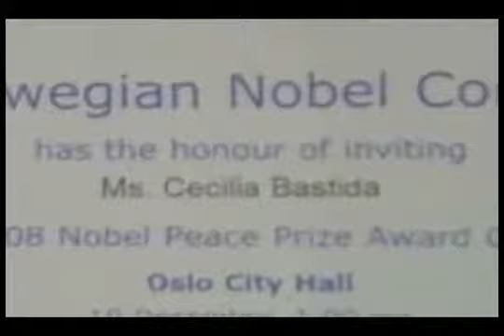Ceci Bastida MySpace Latino